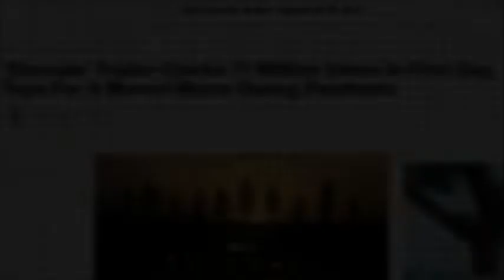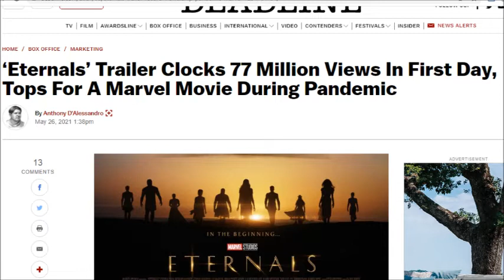Eternals Trailer Breaks Record 77 Millions Views in 24hrs.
Seems like we have a hit, the amount of hype this has generated is crazy. Marvel sure knows how to prop up a movie. According to several sources 77 millions views in 24hrs. WOW